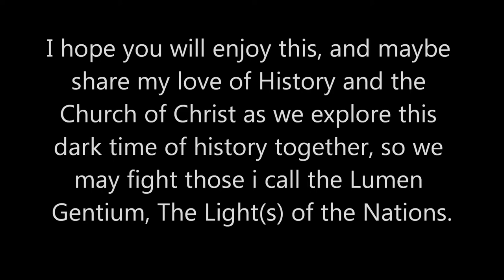Lumen Gentium - Catholic Heros of the Holocaust (introduction).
I will be making a short video collection on some of those men i have deemed to be the Lumen Gentium, which means, "The Light of the Nations" in that those men fought for the light, in a world consumed by the Darkness of Nazi and Communist oppression.